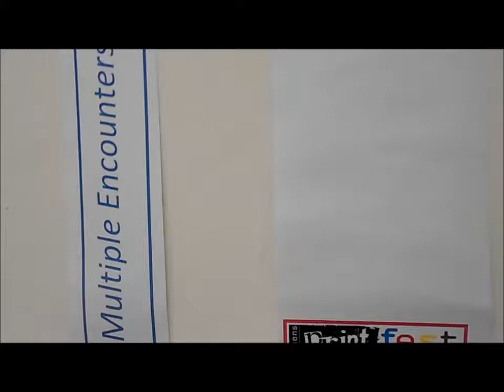Athens Print Fest, Rendez-vous with Indian prints @Municipal art gallery of Piraeus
Athens Print Fest

contemporary art in athens, gallery openings, art shows, artists interviews, art events, history of art lectures, paintings